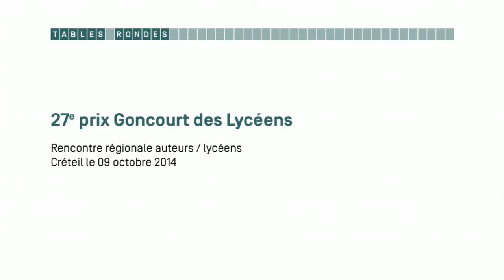Goncourt des lycéens - Mathias Menegoz, Eric Vuillard, Joy Sorman et Clara Dupont Monod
Table ronde - Rencontres auteurs / lycéens avec Mathias Menegoz, Eric Vuillard, Joy Sorman et Clara Dupont Monod.

Ces rencontres offrent aux jeunes lycéens la possibilité d’entrer en contact direct avec des auteurs afin d’élire, parmi une sélection officielle de quinze romans, leur lauréat qui recevra le prix du Goncourt des lycéens le mardi 18 novembre à Rennes, berceau historique du Goncourt.

Canopé partenaire de la 27e édition du Prix Goncourt des lycéens 2014. Le Prix Goncourt des lycéens est organisé par le ministère de l’Éducation nationale et la Fnac.